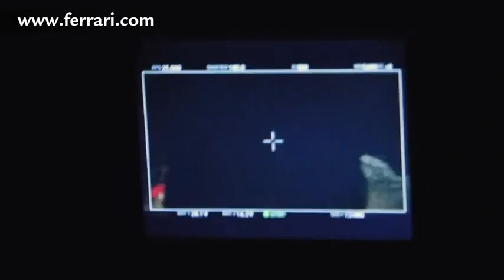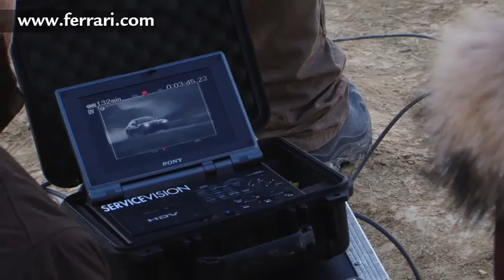Making Of Ferrari FF Commercial - New Carjam Car Radio Show 2012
Carjam Car Radio Show -- A Car Show About People

The Ferrari FF (FF meaning "Ferrari Four", for four seats and four-wheel drive) is a grand tourer[4] presented by Ferrari on March 1, 2011 at the Geneva Motor Show.[3] It is Ferrari's first production four-wheel drive model.[4] The body style has been described as a shooting-brake,[5] a type of sporting station wagon/estate car with two doors.[6] It replaced the 612 Scaglietti grand tourer. The FF has a top speed of 335 km/h (208 mph) and it accelerates from zero to 100 km/h (62 mph) in 3.7 seconds.[2] Ferrari states that the FF is the world's fastest four-seat automobile.[7] The FF sells for $300,000 USD,[8] with 800 being produced during the first year.
The FF shares the design language of contemporary Ferraris, including the pulled-back headlights of the 458 Italia, and the twin circular taillights seen on the 458 as well as the 599 GTB Fiorano. Distinctive styling elements include a large egg-crate grille, defined side skirts, and four exhaust tips. The shooting brake configuration is a departure from the conventional wedge shape of modern Ferraris, and the FF has been likened to the similarly-shaped 1962 Ferrari 250 GT SWB Drogo race car.
The combination of hatchback-like shooting-brake design and collapsible rear seats gives the Ferrari FF a boot capacity of between 450 litres (16 cu ft) to 800 litres (28 cu ft).
The FF is equipped with a 7-speed double-clutch semi-automatic paddle shift system similar to the California and 458 Italia.
The new four-wheel drive system, engineered and patented by Ferrari, is called 4RM: it is around 50% lighter than a conventional system, and provides power intelligently to each of the four wheels as needed.[3] It only functions when the manettino dial on the steering wheel is in the "comfort" or "snow" positions, leaving the car most often in the traditional rear wheel drive layout.[10]

This system is based around a second, simple, gearbox (gears and other components built by Carraro, taking power from the front of the engine. This gearbox (designated "power take off unit", or PTU) has only two forward gears (2nd and 4th) plus reverse (with gear ratios 6% taller than the corresponding ratios in the main gearbox), so the system is only active in 1st to 4th gears. The connection between this gearbox and each front wheel is via independent haldex-type clutches, without a differential.[11] Due to the difference in ratios "the clutches continually slip"[12] and only transmit, at most, 20% of the engine's torque. A detailed description of the system (based on a conversation with Roberto Fedeli, Ferrari's technical director) has been published.

carjamradio "car jam radio" "car radio show" "car talk radio show" "carjam" ferrari "car talk" "Car Radio Programme" "bbc top gear" "car tv programme" "car television show" "great car ad 2011" "funny commercials 2012" "Car Commercial 2012" "banned car commercials 2012" "funny commercials 2011" "Car Commercial 2011" "banned car commercials 2011"f1 "formula one" "funny videos" "classic cars" evo "best car ads 2011" "funny car ads 2011" "funniest fail"  "sexy car ad 2011" "road test" "road review" "car test" "road report" "driving test" hot sexy new nissan fast Porsche suv "celebrity car" maserati vw audi 4x4 estate lotus fiat "alfa romeo" subaru toyota ford  impreza "high speed" "tractor" "rally car" crashes accidents